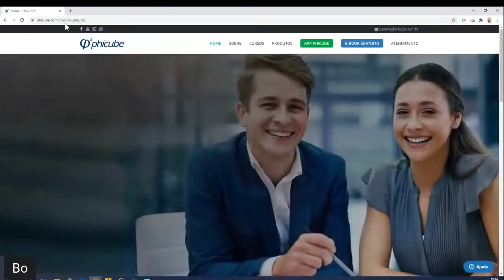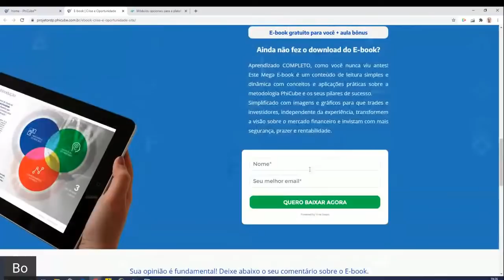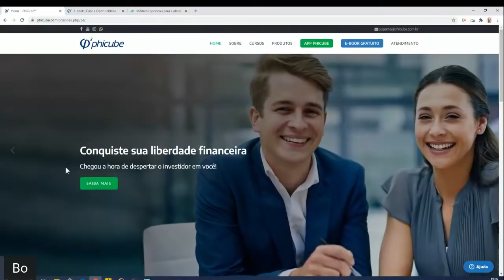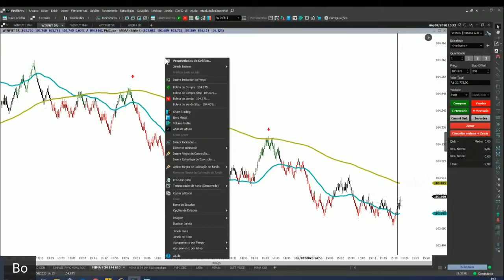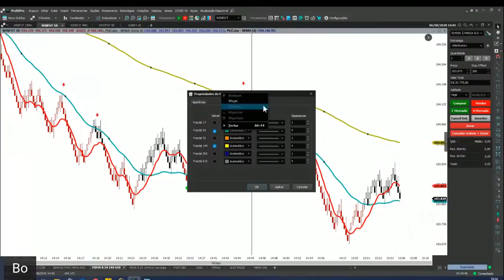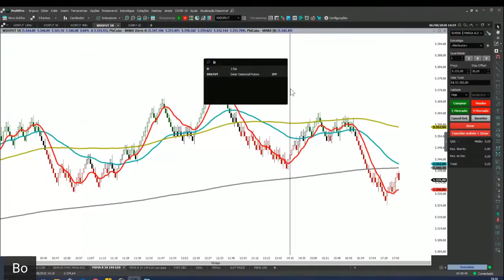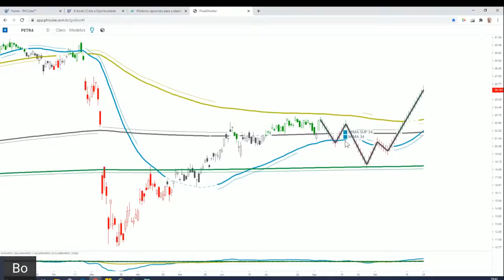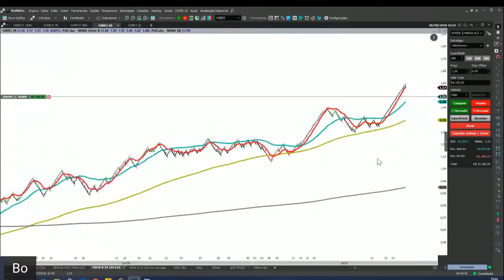Um setup simples para scalpers no gráfico renko - Com Bo Williams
No quarto dia do "Day Trader Avançado" vamos falar sobre um valioso assunto "Um setup simples para scalpers no gráfico renko".

E quem irá nos passar esse conteúdo especial é o mestre Bo Williams, uma das maiores referências de trading no Brasil.

Participe conosco!